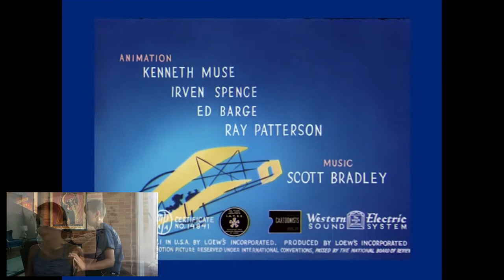Pre-teens Compose Music for Films — "Tom & Jerry: The Flying Cat" | Orpheus Academy - Wed @ 3:30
Our online music theory group classes learned all about music composition by composing and performing their own original music for these classic, animated short films!

Our music lessons emphasize composing music because it gives students hands-on experience with music theory concepts like pitch, rhythm, and harmony. Writing songs is also a great way to relieve stress and express creativity.

We provide individual piano, guitar, violin, and voice lessons to students ages 4 to adult. Elementary-age students also participate in group music theory classes where they collaborate in virtual ensembles and projects just like this! Online music lessons are a great way to stay busy and engaged in a fun, calming, and enriching activity at home while practicing social distancing.

Performers: Logan C, Sparrow D, Thomas M, Graham T, Olivia A

Edited by: Zoe Dahmen

Orpheus Academy of Music is a local music school based in Austin, TX. Our mission is to foster a life-long passion for music in students of all ages in a musical learning environment that is nurturing and professional.

Through our wide variety of programs—including guitar lessons, piano lessons, violin lessons, singing and voice lessons, group musicianship classes, and summer music camps—we help students develop life skills such as goal setting, perseverance, and creative problem-solving.